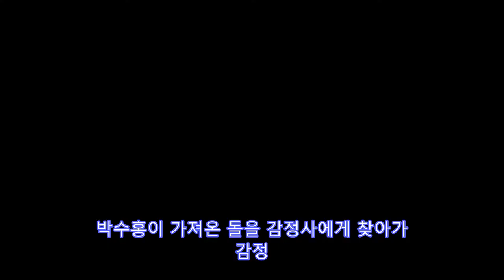[★밤TView]미우새 토니안 고준희와 DKO 뉴스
사진=SBS 예능 미운 우리 새끼 방송화면 캡처 미운 우리 새끼에서 가수 토니안이 이상형인 배우 고준희와 번호 교환에 성공했다. 가수 김건모는 선배 가수들의 장가 보내기 프로젝트로 마야와 통화했다. 3일 오후 방송된 SBS 예능 프로그램 미운 우리 새끼에서 토니안과 고준희의 만남이 그려졌다. 이날 방송에서 토니안이 고준희의 드라마 촬영장에 편의점처럼 꾸민 대형 트럭을 가지고 방송인 붐과 함께 방문했다.